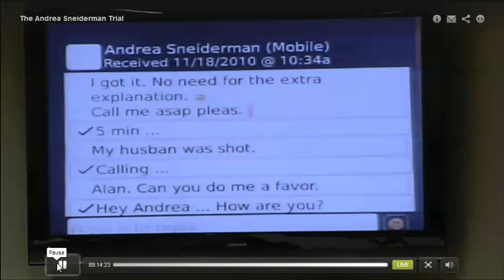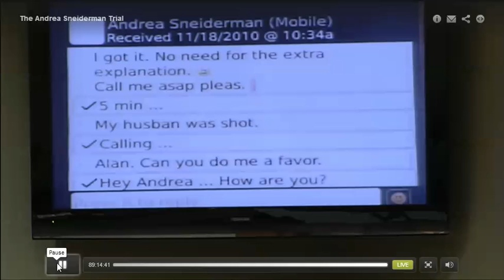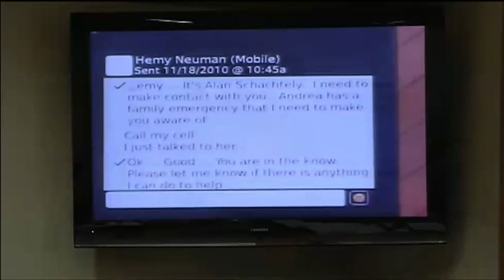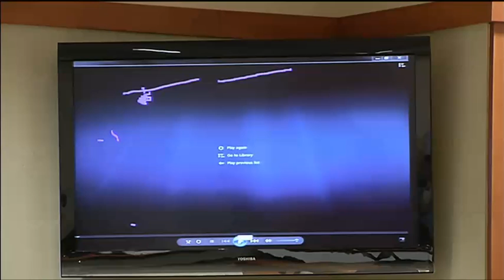Andrea Sneiderman Trial. Day 3. Part 1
If does not play, try clicking the small gear and trying different settings.